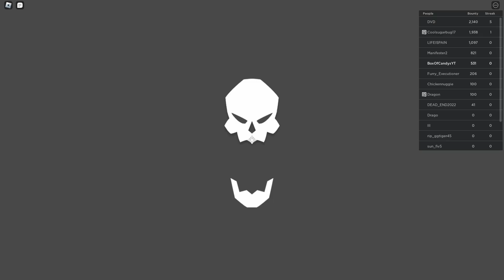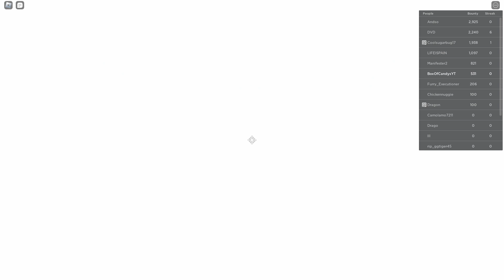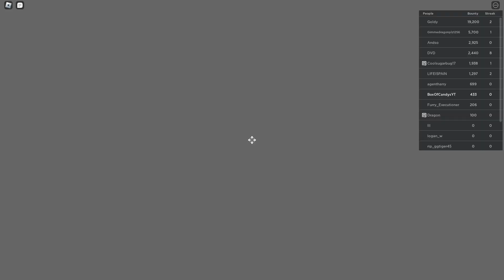FIRST LEGENDARY FRUIT! - FRUIT BATTLEGROUNDS - EPISODE #6 (Roblox One Piece)